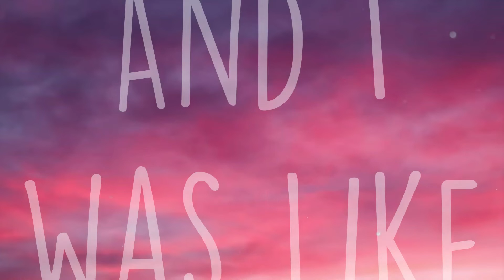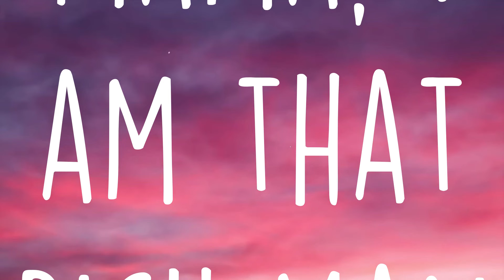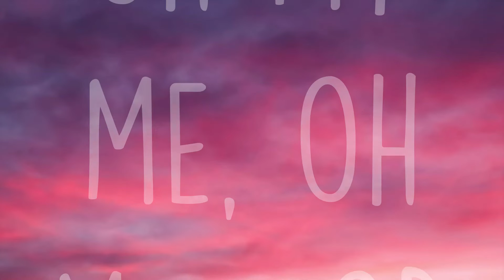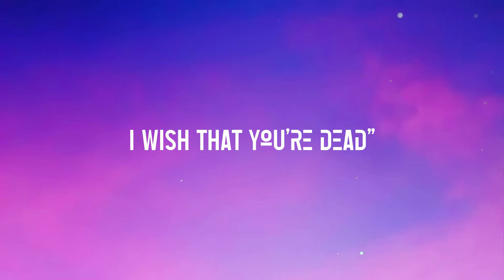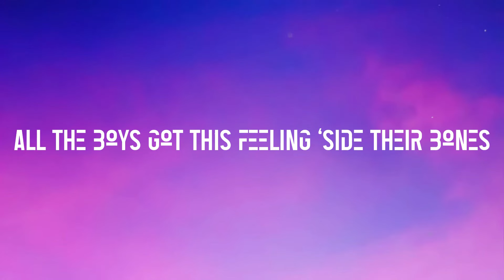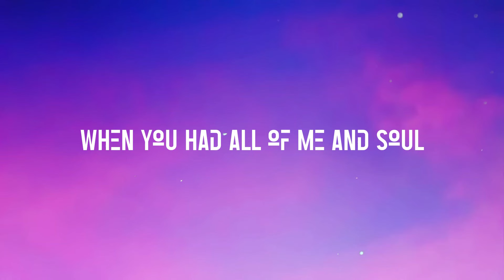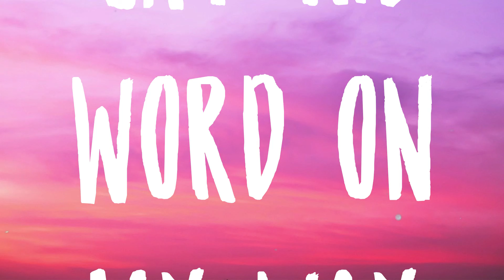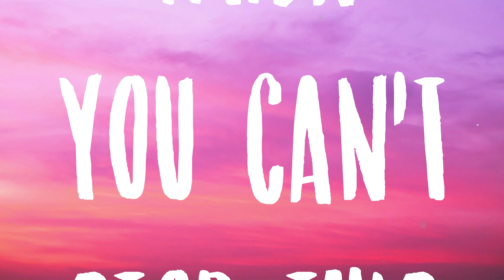Tomboy - Destiny Rogers, Coi Leray -Lyric Song- 🏆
Tomboy - Destiny Rogers, Coi Leray -Lyric Song- 🏆  I'm a girl's girl
  I'm a boss in a man's world
  Yeah, I can pick and roll
  Pass, ballerina twirl
  But meet me on the court
  I'll ball you up right quick
  They be like
  Baby, baby, how you get so fine
  But I don't do no favors
  For the studio time
  My mama said
  Marry a rich man
  And I was like
  Mama, I am that rich man
  See I'm a pretty thing
  This lingerie sit underneath my baggy jeans
  Don't gotta take my clothes off
  Just for them to *** with me
  Whole closet full of SB's
  So I'm out here walkin' comfortably
  I love living my life, my way
  Hanes tank tops and long tube socks
  Take it all far
  Play my own part
  We dream far just play your part
  And acknowledge that the world is ours
  My mama said
  I got the best of both worlds
  I can hang with the dudes
  Get pretty with the girls